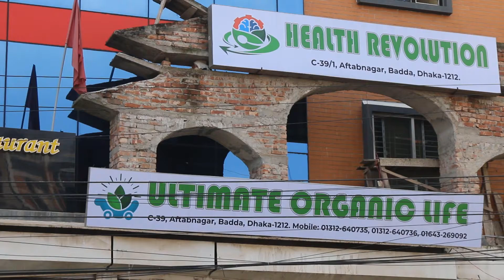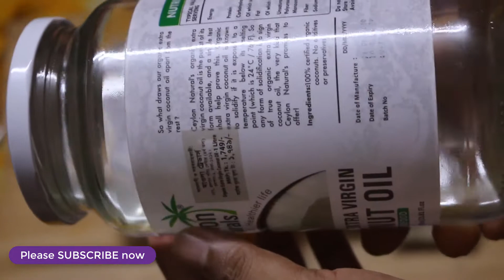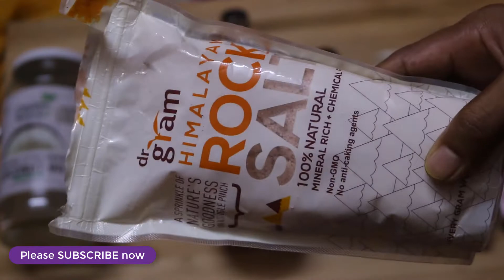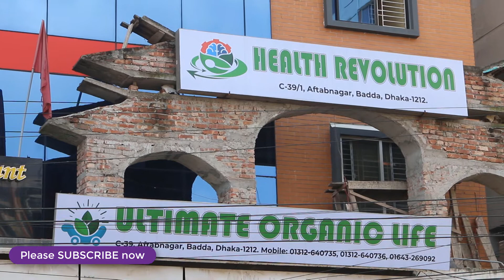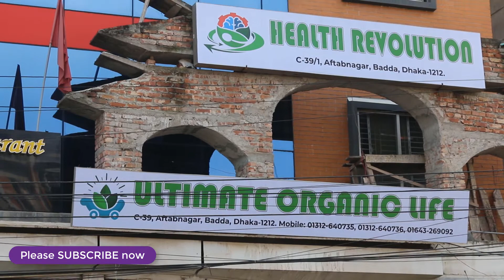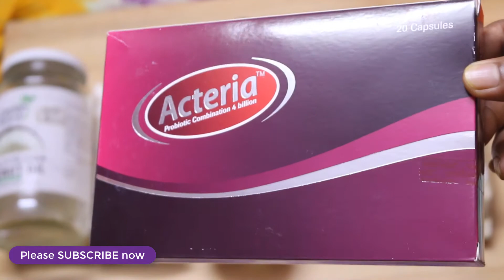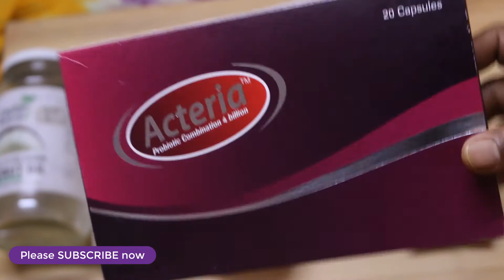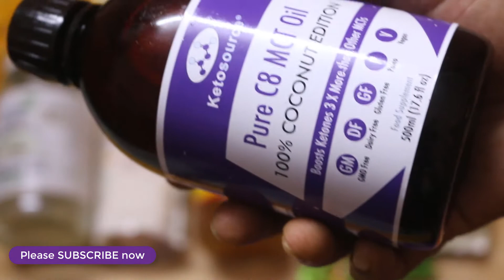Top & natural solution of Weight loss ? Address of Chamber of Dr Jahangir Kabir | How to weight loss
Health Revolution
Address: Siraj Convention Center
Plot No-39, Block-C,
Aftab Nagar Main Road, Badda, Dhaka 1212
Bangladesh

Lifestyle Modifier

Primary care physician, Trained in Asthma, COPD & Diabetes Trainer in icddr, B & EFH, Uk
Joint secretary at Bangladesh primary care respiratory society